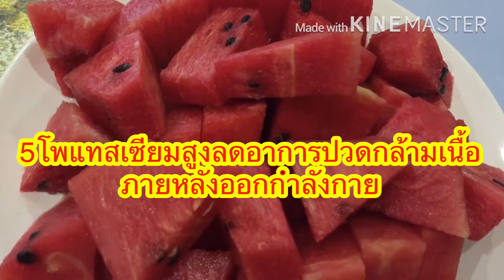ชวนกินEP(4) “แตงโม”อร่อยดีมีประโยชน์ ผลไม้สีแดงน่ากินและยังช่วยคลายร้อนได้อย่างดีเยี่ยม